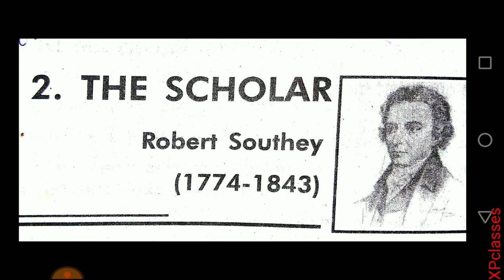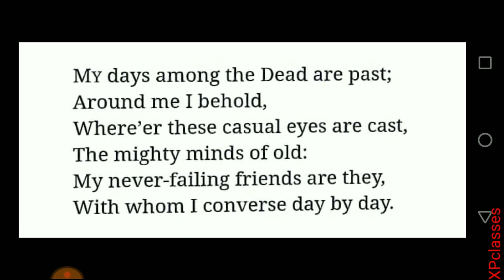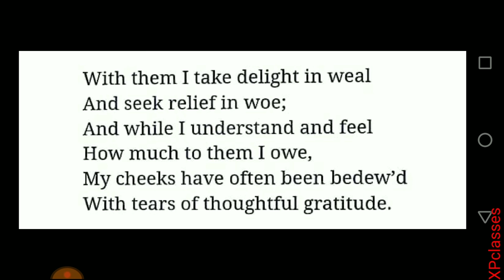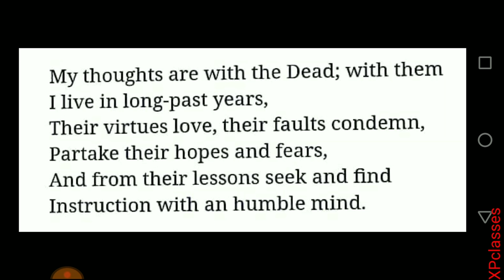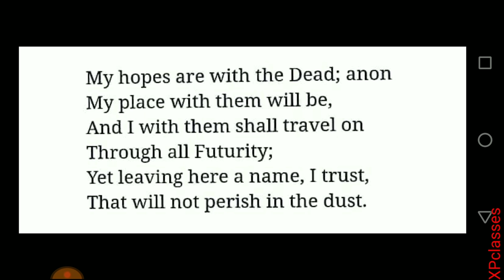Class 11 English Poetry Chapter 2 | The Scholar | Robert Southey | UP Board Exam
Class 11 english chapter 2 the scholar by robert Southey
 Poetry Chapter 2
The scholar
Robert southey

जय हिंद.
वन्देमातरम..